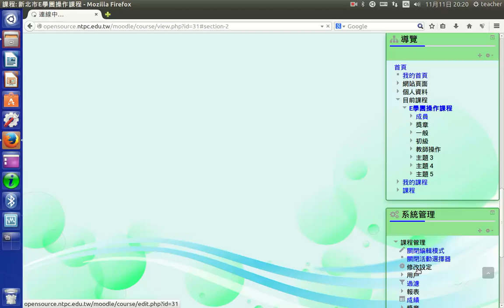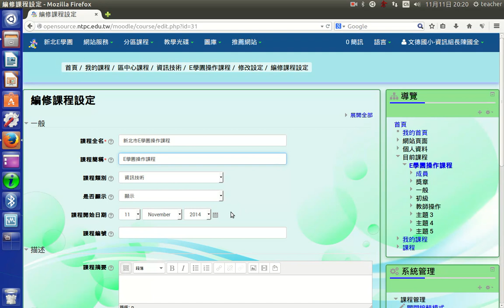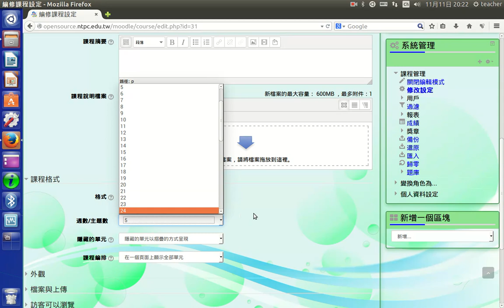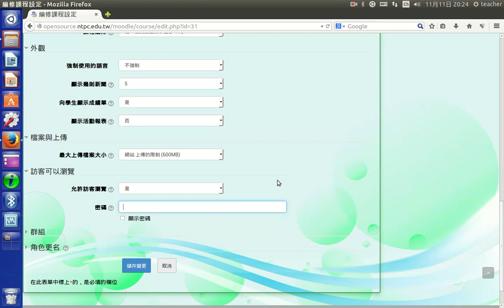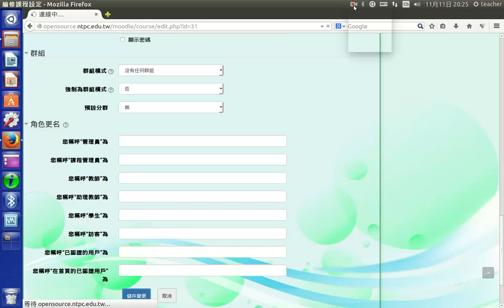c02課程設定